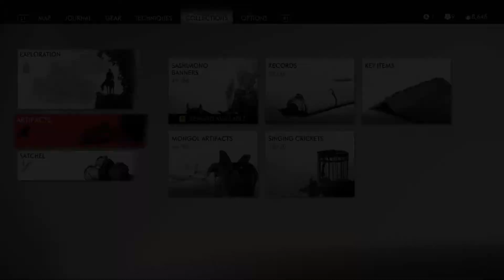Guardian's Ridge Singing Cricket [Ghost of Tsushima Playthrough]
a singing cricket in a cemetery in the middle of Guardian's Ridge in Kamiagata